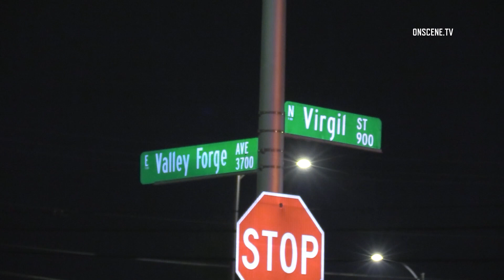Man Shot and Killed over a money Dispute || Las Vegas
Las Vegas – A male subject was shot in the pelvic area late Friday night near the intersection of Valley Forge and Virgil. Police officers alerted firefighters that were responding to the scene that the victim had become unresponsive.

LVFR medics transported the victim to UMC Trauma in unknown condition.

This is a developing story.